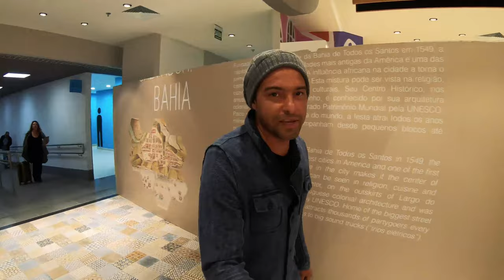TRAVESSIA VLOG (COM A BANDA EVA)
UMA CORRERIA COM O EVA,  FORAM 4 SHOWS...
COLA AI!!